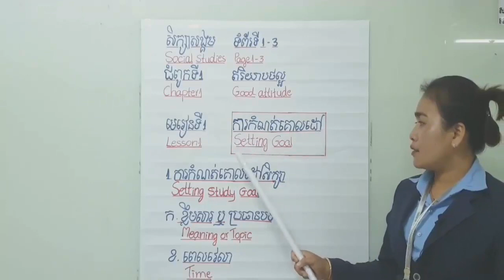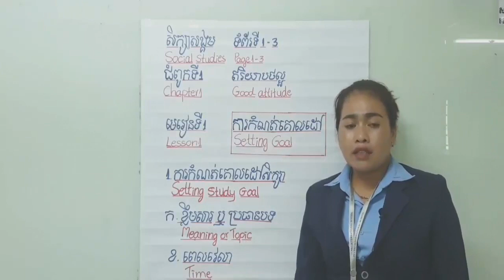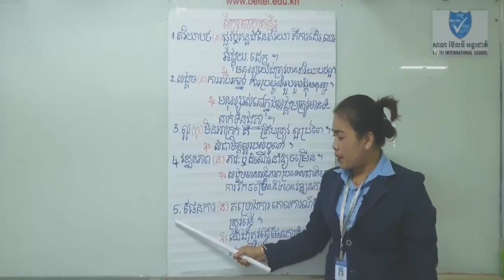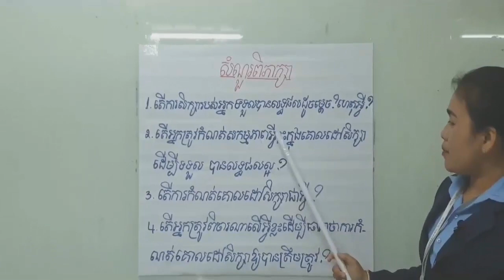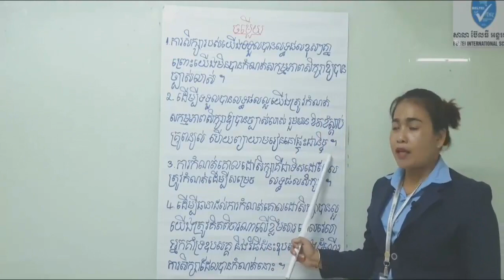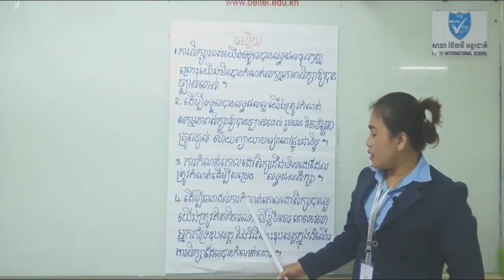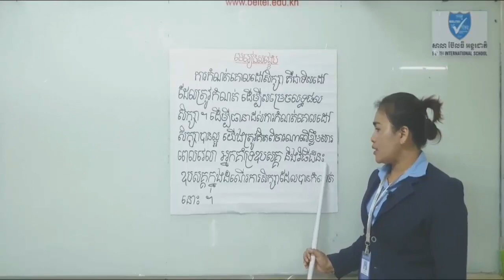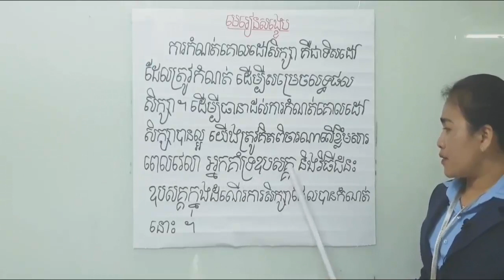សិក្សាសង្គមថ្នាក់ទី៦ ជំពូកទី១ មេរៀនទី១ ការកំណត់គោលដៅសិក្សា - Setting Study Goal